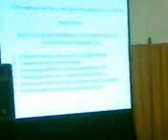El Cambio Continua En Produccion: Ministro Bertero 2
Los pre candidatos para la Gobernación Antonio Bonfatti y la Senaduría departamental Juanjo Bertero, presentaron los lineamientos para continuar activando las cadenas de valor en la Provincia, donde el financiamiento y las obras públicas cobran gran importancia en un planteo para los próximos cuatro años.